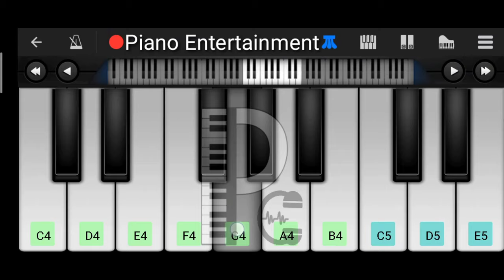Oh No Oh No - Meme Song - Easy Mobile Piano Tutorial | Perfect Piano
Presenting Oh No Oh No meme song easy mobile piano tutorial by Piano Entertainment